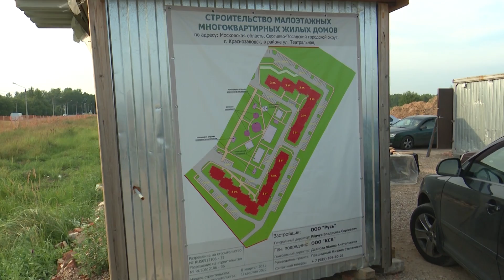Новосёлы переедут с улицы Горького на Театральную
Программа переселения граждан из аварийного жилья продолжается. Многие сергиевопосадцы уже получили свои квартиры в новостройках, у кого-то долгожданное событие ещё впереди. С жителями Краснозаводска, которые с нетерпением ожидают переселения, пообщались народные избранники.